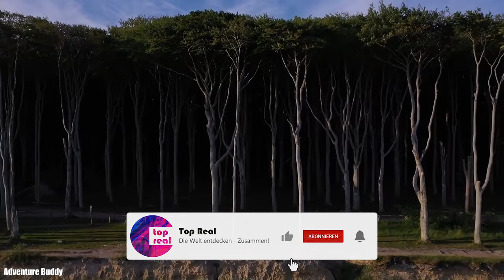TOP 10 SCHÖNSTE ORTE DEUTSCHLANDS die DU Unbedingt Besuchen Musst: Reisetipps und Sehenswürdigkeiten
URLAUB IN 2021 TROTZ CORONA? In diesem Video erhältst du einige Vorschläge.

Ich stelle dir kurz 10 SCHÖNSTE ORTE IN DEUTSCHLAND vor. Du kannst sie jederzeit besuchen, auch in diesem Jahr. (Teilweise mit Einschränkungen)

Diese Orte sind nicht nur unter Deutschen bekannt, sondern auch auf der ganzen Welt!

Schau dir das Video unbedingt bis zum Schluss an, es lohnt sich!

Dieses Video ist eine Dokumentation. Die Urheberrechte besitzen folgende YouTuber/YouTuberinnen bzw. folgende Webseiten:

⚠ If you are an artist, producer, record owner or photographer and you don't want to see your work in this video, please get in touch with me instead of reporting it! I will delete this video as soon as possible, depends on what you want!

1. Schwarzwald

Black Forest Collective

Beautiful Nature In 4K

Schwarzwald

Benjamin Jaworskyj

2. Das Thüringer Meer

Petra P.

Zeitfrei24

Zusätzlich eigene Fotos verwendet.

3. Schloss Schwerin

InfoBox

DK-Aerial

4. Rothenburg

ONE DAY IN ROTHENBURG OB DER TAUBER | 4K UHD | Take a trip to a thousand years of history!
MYGEMPICTURES

Mittelalterliches Kriminalmuseum

Lil Dicky

5. Partnachklamm

Skywalker Munich

Pictures of Life

Annika Taute

Schöne Aussicht Reiseblog zum Wandern

6. Nationalpark Eifel

Quarks

Neuste.news

7. Freudenberg

Klaus Stötzel

OSKA

travelventure

8. Gespensterwald Ostsee

Adventure Buddy

K&C

9. Oberes Donautal

TravelClips4U

[DJI] Skybreaker

10. Die Rhön

Premium Wandern auf dem HOCHRHÖNER®
Rhön GmbH

Reise Visionen

Intro:
Video von Taryn Elliott von Pexels.com

Outro:
Video von Pixabay von Pexels.com

Die Musik ist urheberrechtlich frei.